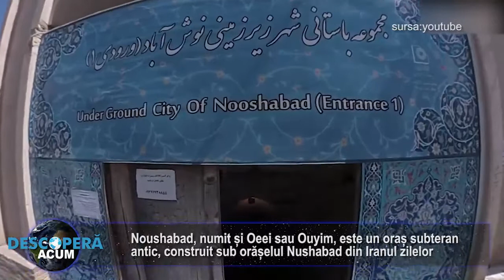Noushabad, orasul subteran redescoperit din greseala, ascunde o retea vasta de tuneluri si incaperi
Noushabad, numit și Oeei sau Ouyim, este un oraș subteran antic, construit sub orășelul Nushabad din Iranul zilelor noastre.

Primele secțiuni ale orașului au fost construite cândva în timpul perioadei Imperiului Sasanid, între 224 și 651 e.n., iar lucrările de excavare au continuat în timpul erei post-islamice, dovezile ocupației datând de pe vremea dinastiei Qajar.